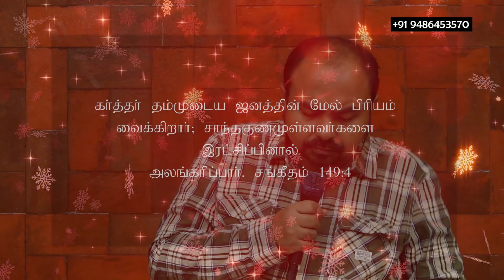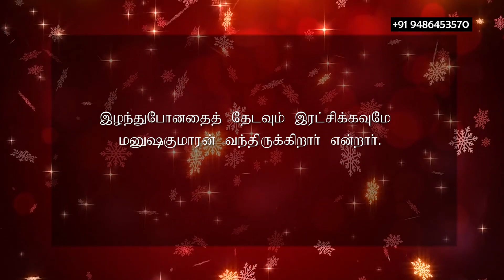April 13, 2022 l இயேசுவே என்னோடு பேசுமே ¦ தின தியானம் ¦ தமிழ் ¦ Bro. Alex Joseph